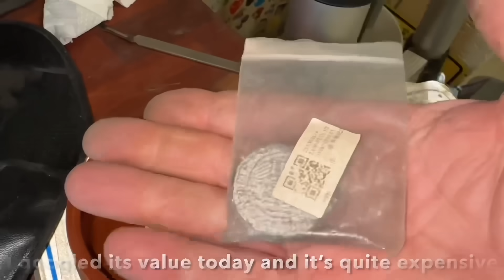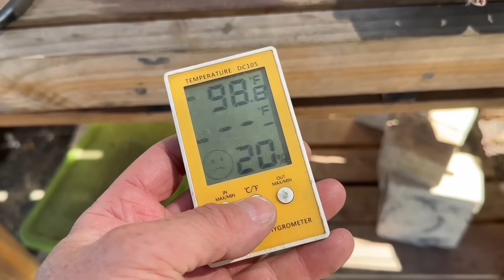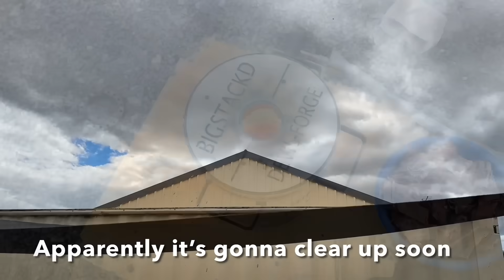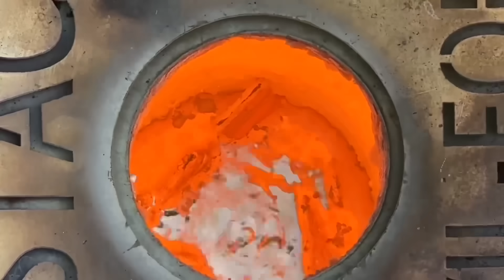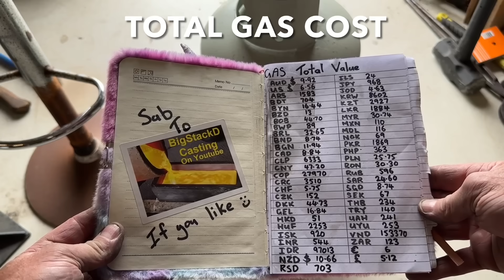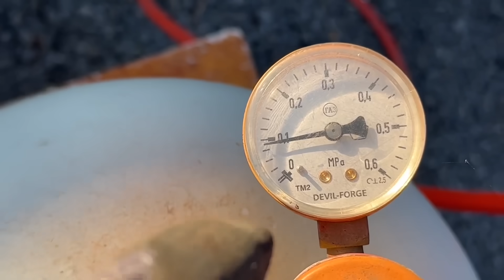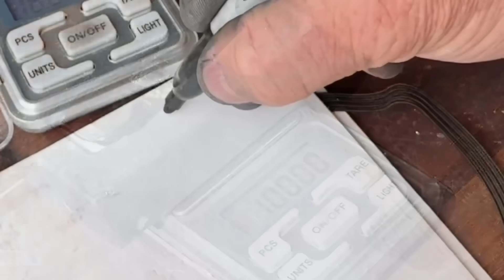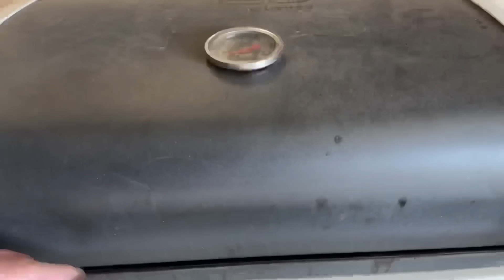Melting Metal In Your Hand - Gallium - Bulk Copper Heat Exchanges - ASMR Metal Melting - BigStackD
I've had this gallium sitting on the shelf for about 6 or 7 years and the container failed spilling it out so why not do a vid on that . Not to much going on with the Gallium so I also do a heap of copper heat exchangers and some other stuff for the Pink Safe . I hope you enjoy.
Anyway sit back relax and enjoy the video and remember  if you Feel like  supporting the channel it wont cost you a cent  and that is to play one of my  playlists on your computer before you walk away from it and let it play through that really helps as ads will play and watch time will go up . Watching ads definitely helps but Don’t ever feel as though you need to watch the ads if you don’t want to simply skip them and move into the video it’s completely up to you and I understand if you don’t have the time to do so👌🏻😁👍🏻.

AWESOME CUSTOM STEEL STAMPS FROM ALINA